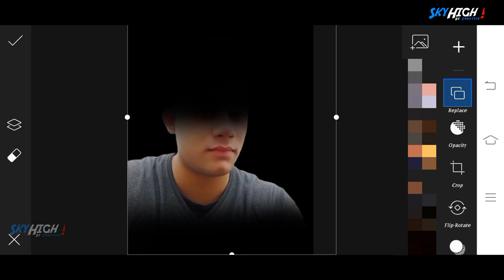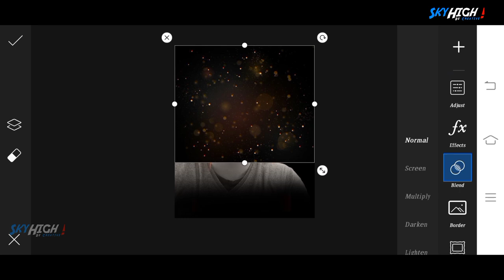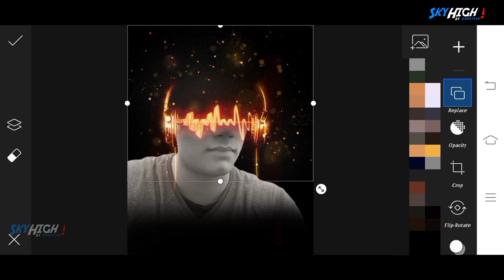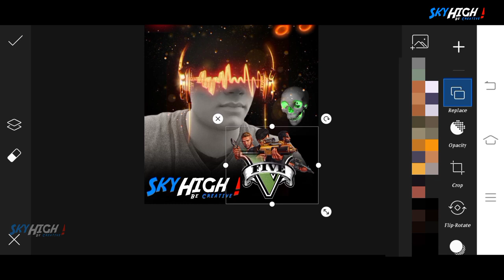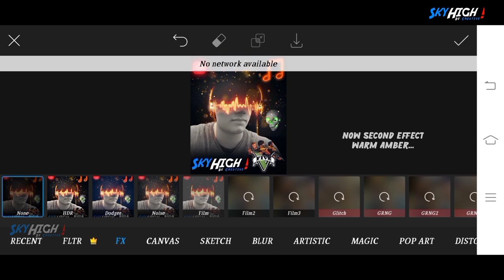Spectrum Photo Editing PicsArt | Music Bar Poster editing | Sky High The Blue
About 👇🏻

Hey guys! in this video I show you how to edit a professional art of Spectrum Photo Editing In PicsArt/Music Bar in PicsArt.

Your queries 👇🏻

1⃣ Music Bar Poster editing
5⃣ picsart photo editing
3⃣ music lover photo editing
6⃣  PicsArt
9⃣ dope concept
2⃣ music Photoshop
1⃣ illusion maker
5⃣ editing

Hope today you'll learn something new ✌🏻
Thanks😊